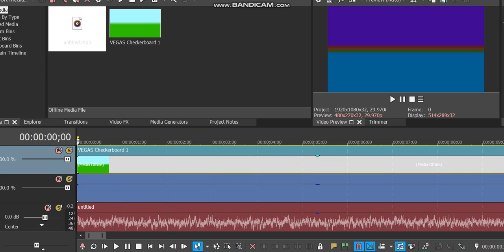How to make 4ormulator V1054